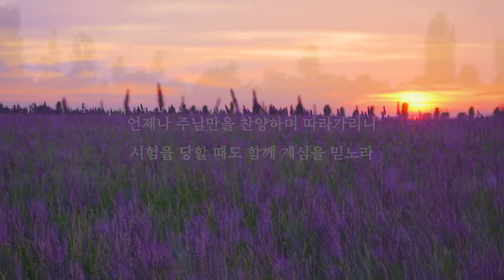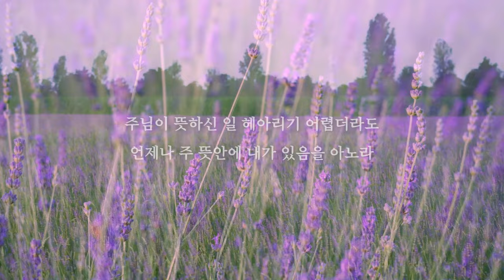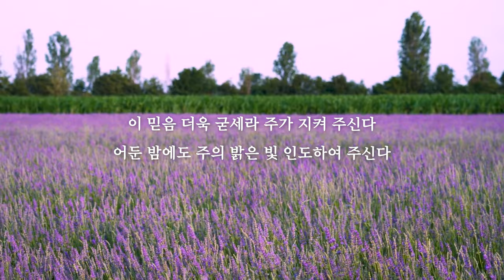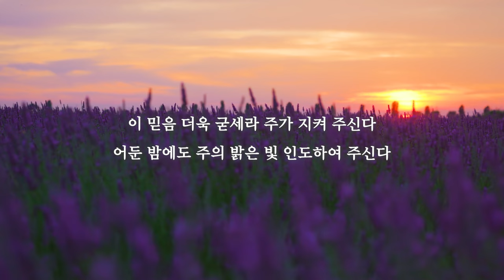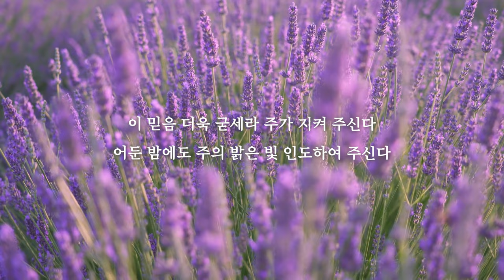[어쿠스틱워쉽] 여기에 모인 우리(Gathered Here, Within This Place) - 조수아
찬양가수 조수아가 부르는 어쿠스틱 워십,
 여기에모인우리(Gathered Here, Within This Place) 찬송을 들으시는 여러분의 평생의 삶가운데  주안에서 참기쁨으로 늘 주님을 찬양하며 은혜와 축복이 가득하길 바랍니다

앨범명
 - 조수아 찬송가 HYMNS Vol.1 주 예수 내가 알기 전 (I`ve Found a Friend)

※사이트 링크는 모바일에서 확인하실 경우 멜론,소리바다는 앱(어플리케이션)이 설치되어있어야 확인이 가능할 수 있습니다.